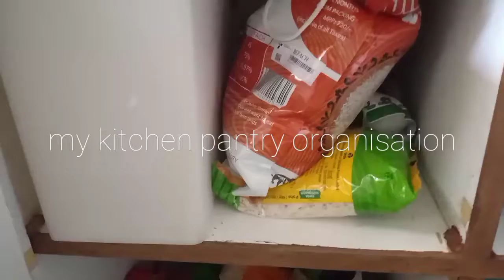my pantry kitchen pantry organization video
short video if u like this type of video let me know in comments section.